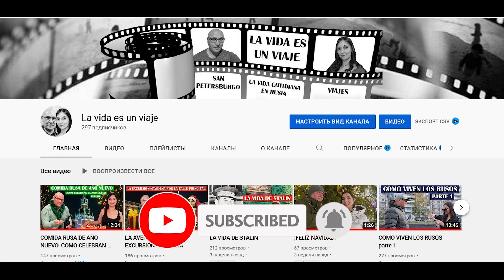¿CÓMO LENINGRADO LOGRÓ SOBREVIVIR EN LA SEGUNDA GUERRA MUNDIAL?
El 27 de enero en San Petersburgo se celebra la liberación de Leningrado (el nombre soviético de San Petersburgo) del sitio por las tropas nazis en la Segunda Guerra Mundial que duró 900 días.
Así que hemos preparado nuevo video para recordarles de esta tragedia humana espantosa.

Guías turísticos pofesionales cuentan la historia de San Petersburgo.